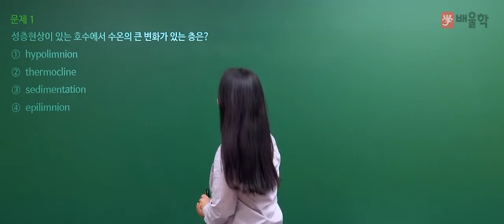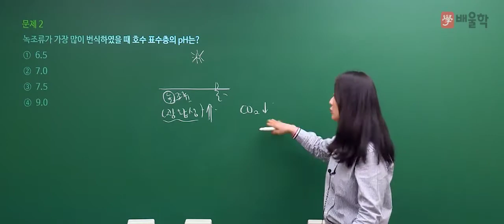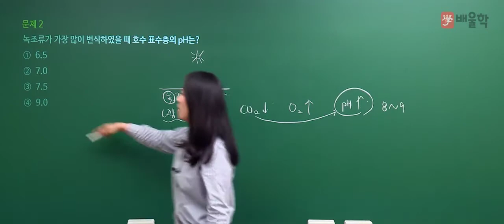[수질환경산업기사 필기] 2020년 통합 1,2회 필기 기출 풀이 1과목 수질오염개론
[수질환경산업기사 필기] 2020년 통합 1,2회 필기 기출 풀이 1과목 수질오염개론 - 고경미 교수님

2020년 통합 1,2회 수질환경산업기사 필기 1과목. 수질오염개론 기출문제 해설 강의!

- 수질환경산업기사, 수질환경산업기사실기, 수질산업기사, 수질환경산업기사필기, 수질환경산업기사인강, 수질환경산업기사난이도, 수질환경산업기사책, 수질환경산업기사과년도, 수질환경산업기사시험, 수질환경산업기사필답형, 수질환경산업기사과년도문제해설, 수질환경기사산업기사실기, 수질환경산업기사교재, 수질환경산업기사기출, 수질환경기사필기, 수질환경기사기출, 수질환경기사필기기출, 수질환경기사산업기사